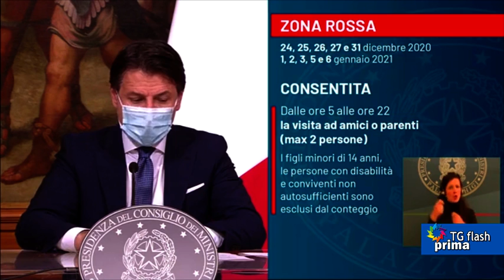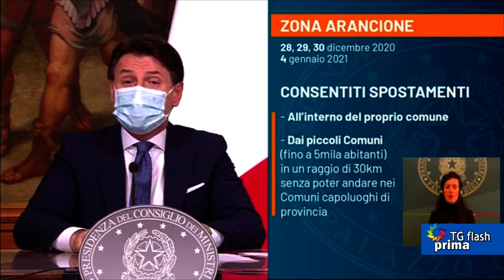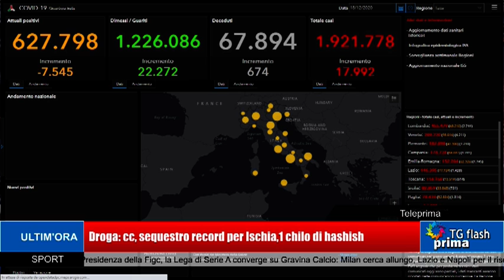TG Prima Flash Ore 11:00 (19-12-2020)